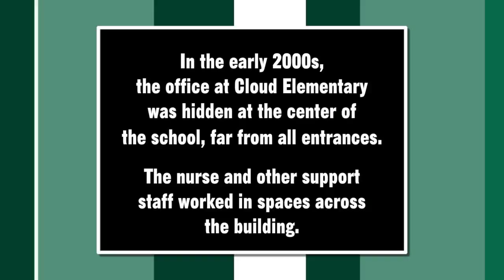The Future is Now- Cloud Flashback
The 2008 Bond Issue allowed for the office at Cloud Elementary to move out of the center of the building and into a new space right by the entrance.